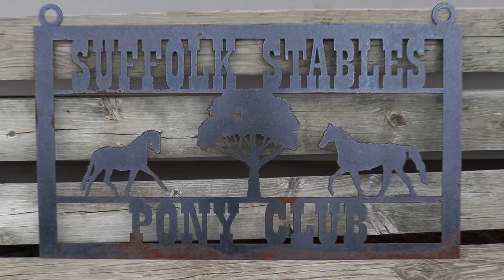The Donna Drake Show Welcomes Suffolk Stables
Donna Drake talks to Pearl Running Deer and Deborah Lyons Greer about everything equestrian and visits Suffolk Stables to take a ride on one of their own horses.